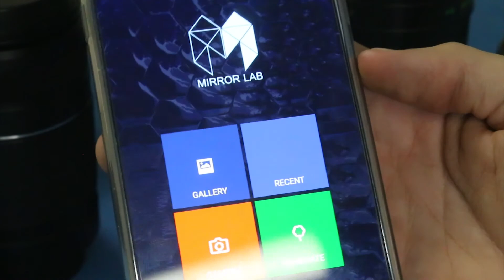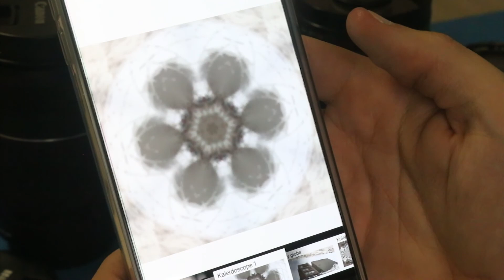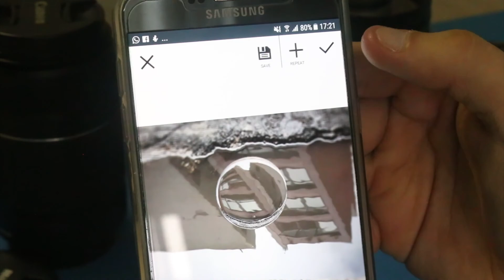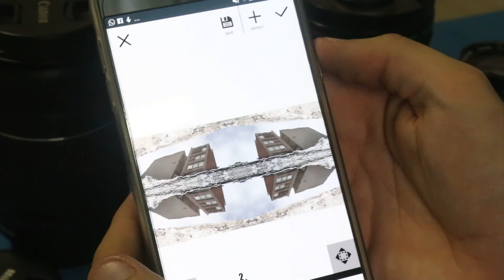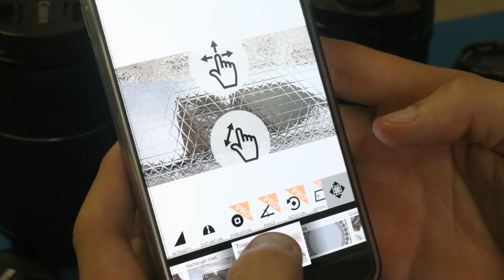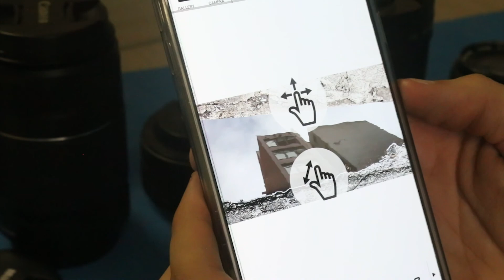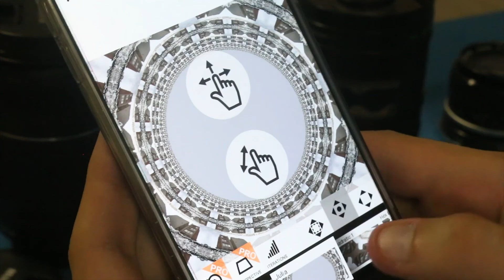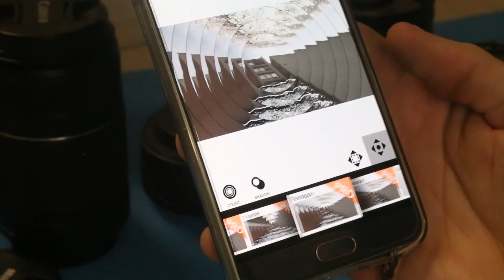Mirror Lab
No vídeo de hoje mostraremos esse App bem interessante de edição de fotos.